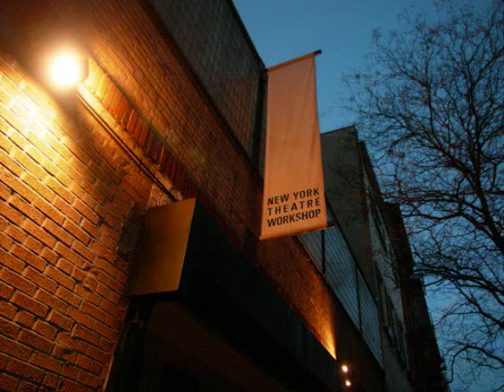Nikos Vertis - Thymamai (photos)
κι εγώ το ίδιο...

Στίχοι: Γιώργος Θεοφάνους
Μουσική: Γιώργος Θεοφάνους
Πρώτη εκτέλεση: Νίκος Βέρτης

Θυμάμαι τις ώρες
να κυλούν δειλά-δειλά
Θυμάμαι τις μέρες
να γλιστρούν σε μια αγκαλιά

Και θυμάμαι τους δυο σ' ένα σώμα
να μου λες μείνε λίγο ακόμα
Και θυμάμαι να γράφεις στην άμμο
Μαζί σου αν δε ζω, ας πεθάνω
Θυμάμαι να φεύγεις
και μόνος μου να 'μαι

Θυμάμαι το κύμα
να κτυπά στον παλμό της καρδιάς
Θυμάμαι τη νύχτα
να κοιτά, να ζηλεύει εμάς